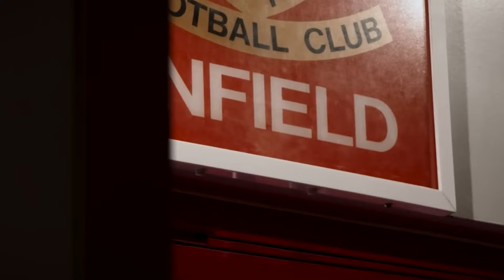NAJBARDZIEJ IDIOTYCZNE WYWIADY W PIŁCE!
KIEDY WYWIAD Z PIŁKARZEM WEJDZIE ZA MOCNO...

Subuj  @czarfutbolu   więcej PIŁKARSKICH CIEKAWOSTEK!

➡️0:00  | Cristiano Ronaldo
➡️0:22  | Michał Kucharczyk
➡️1:02 | Zlatan Ibrahimović
➡️1:52 | Anderson / Cristiano Ronaldo
➡️2:15 | Kylian Mbappe
➡️2:45 | Jurgen Klopp
➡️3:17 | Zlatan Ibrahimović PSG
➡️4:00 | Cristiano Ronaldo / Gary Neville
➡️4:30 | Kevin De Bruyne
➡️5:00 | Graziano Pelle
➡️5:37 | Cristiano Ronaldo AS Roma
➡️6:14 | Toni Kroos
➡️6:45 | Jude Bellingham
➡️7:15 | Ronaldinho
➡️7:31 | Erling Haaland
➡️7:55 | Sir Alex Ferguson